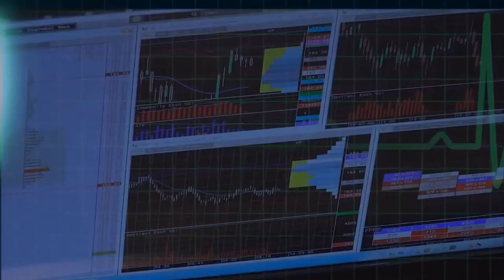PROMO LE FONTI MEMECONOMICS